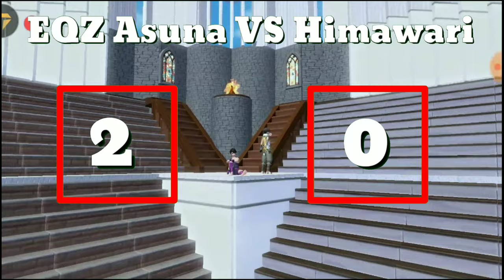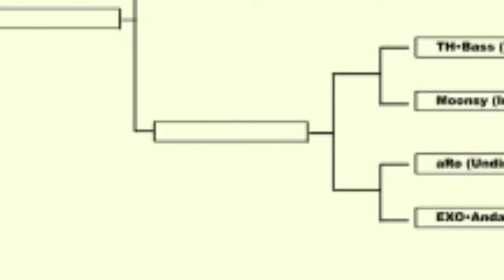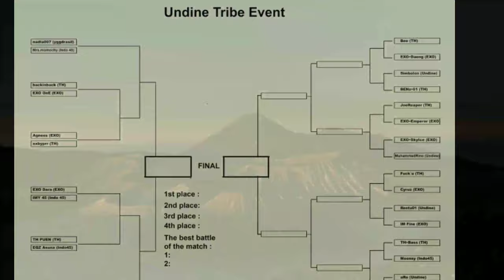UNDINE TRIBE EVENT || BATTLE COMPETITION || UTOPIA ORIGIN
Battle competition (Cup)
For the rule check the video
Big prize Legend Valea Sword and 5 FDG